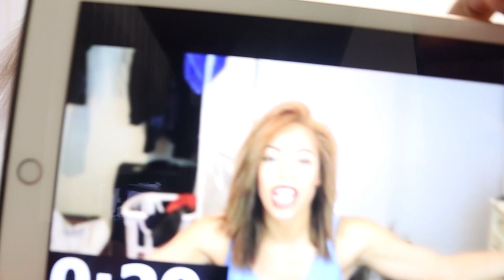Reacting to My Old Alex Can Do That Fifth Harmony Videos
Hey guys, so today I decided to react to some of my old videos which happened to be a bit cringey for me. As you can tell all of my old videos are just of me oogling over fifth harmony or just Lauren Jauregui, haha! Anyway I hope you enjoy my reaction. Comment what I should do next!

Twitter Perosonal: @Alex_Schar
Alex Can Do That Twitter: @AlexSchar
InstaPersonal: @What_the_heck_alex
Alex Can Do That Insta: @AlexCanDoThat